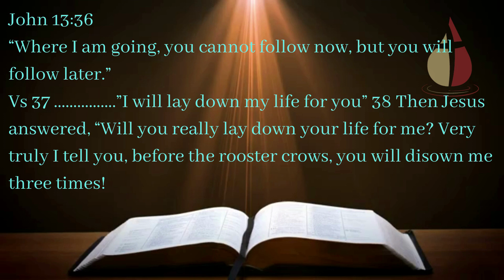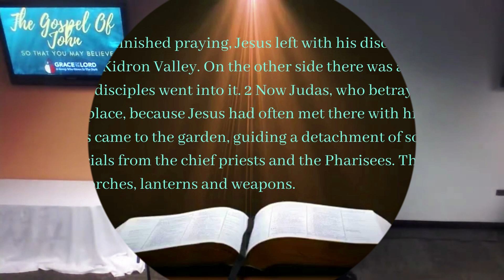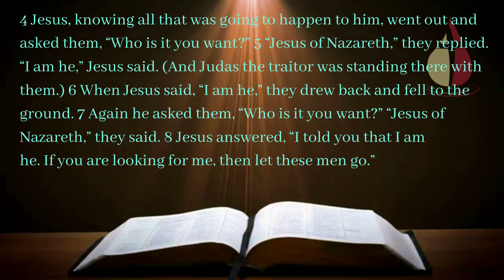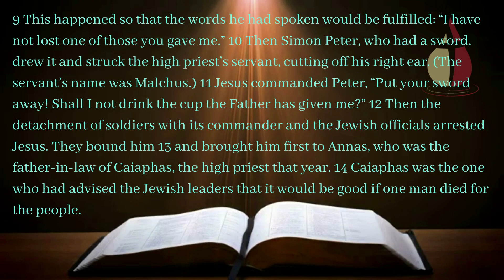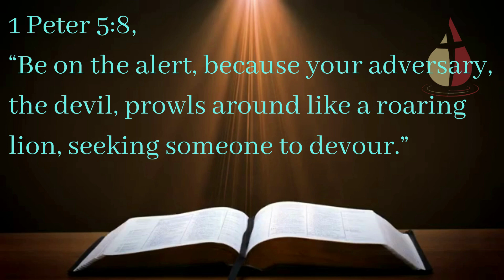Peters Denial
As we study the story of Peter denying that he is a follower of Jesus Christ, we evaluate the value of integrity and become convicted of the ways that our life does not match our words. Are we a follower of Jesus in word only? How are we denying that we are a Jesus follower?